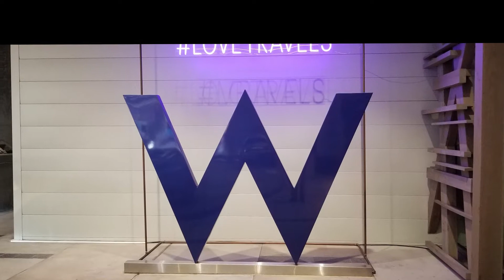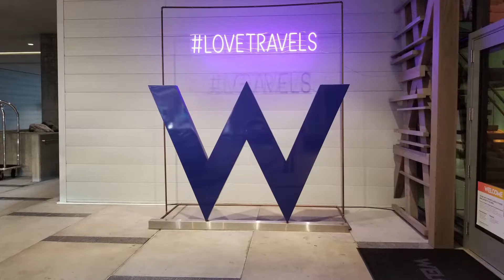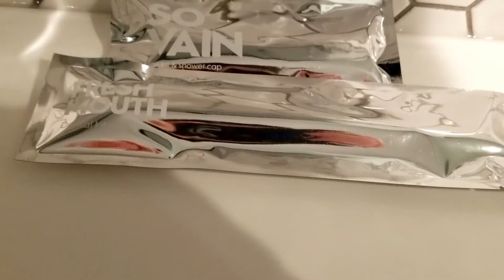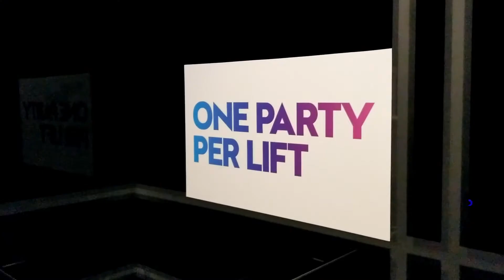W Bellevue Hotel Review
Here is a review of the W Bellevue. Considered a luxury hotel, I was able to stay here during the holidays and it was a joy to stay there even though it was still half empty, and not much was happening apart from some festive things happening in Bellevue. First part is more of a showcase with the review done in the moment at the hotel.

Welcome to Boujuke. The channel to explore, unwind, & go on a journey through the eyes of Daniel & the many people who will join him on his path to make creative content for fun.